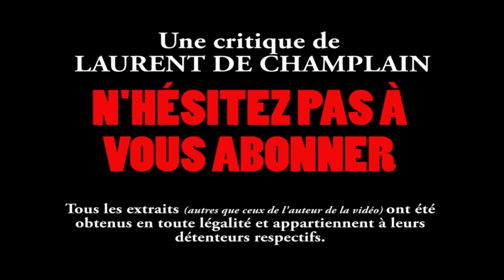Laurent Au Cinéma (Feat. Gilles Morgan) - Le MCU & Civil War (spoilers)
Gilles et moi on vous parles des films du Marvel Cinematic Universe en première partie (0:00) puis ensuite du troisième volet de Captain America, à savoir Civil War (12:03).

"Captain America: Civil War" sorti le 27 avril 2016 en France et le 6 mai 2016 au Québec